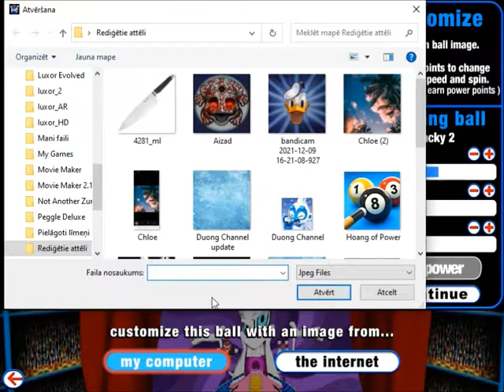GUTTERBALL 2 - FRIENDLY CHALLENGE 9 - HOANG & DONALD DUCK aka STEVE PETERSON